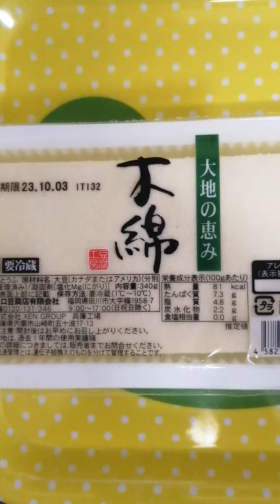ハウス 豆腐ハンバーグの素 (根菜入り)